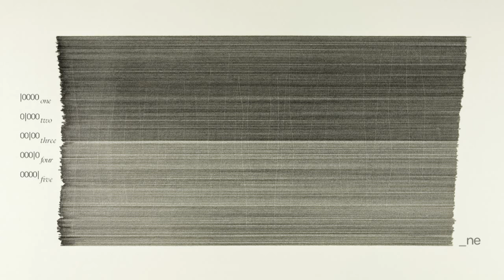_ne — 00000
Artwork by matt niebuhr—west branch studio, layout by adriano esteves—untitledesigner